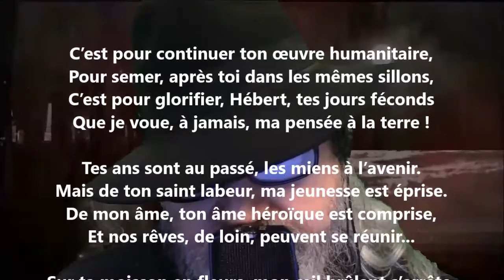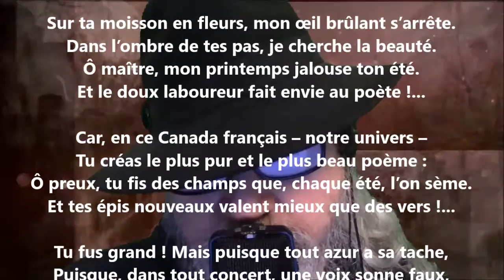Louis Hébert - Blanche Lamontagne lu par Yvon Jean